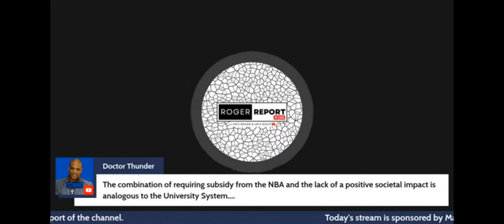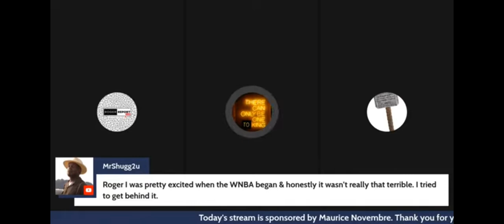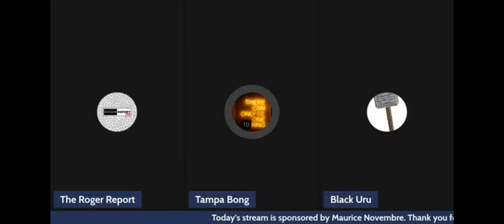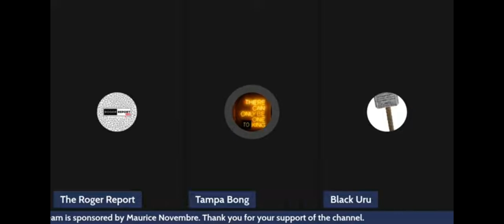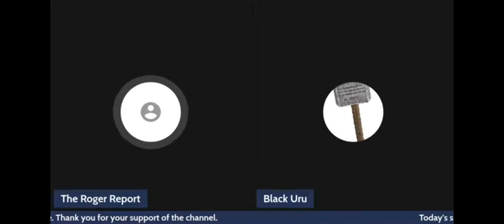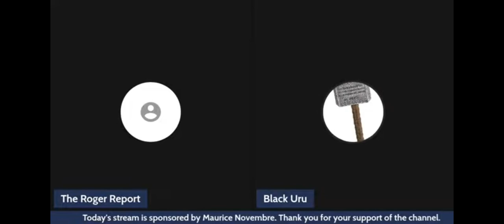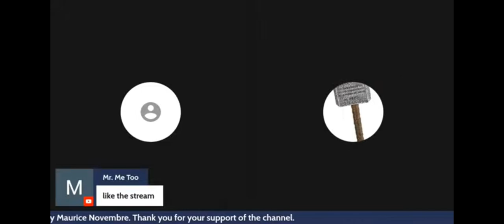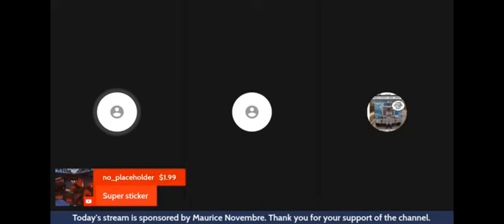Paid In Full